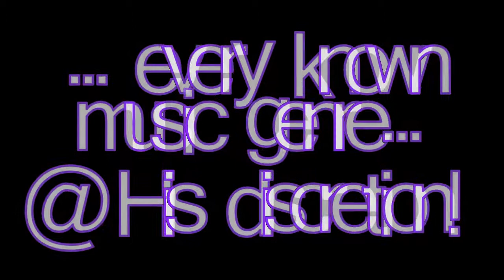M.R. H.Y.P.E. - Paradise feat. Mistakes* [ video edit ]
***Revisited 19/2/15 : Just finished rewatching both versions of this vid as I thought I could foresee one being slightly better and I'm even more convinced that I'll actually make 'public' the take 2 version too, why not ! ?

And so - the intros & outros persist and as much as I originally intended for an intro from the "Mistakes..." snippets I can be more-than-certain that another one or 2 vids will have their way on this Channel; very soon! Serious RESPECT to such a young talent and so much more to see done... Magnificent!

MR.H.Y.P.E.